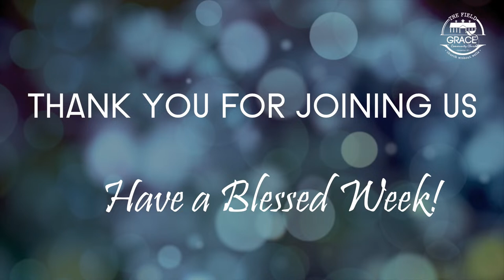The Aerial Perspective